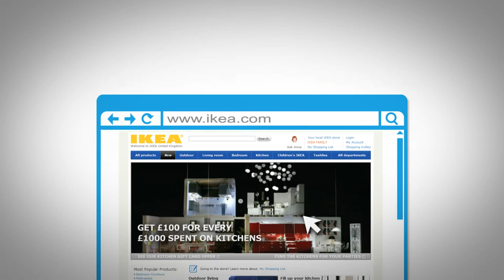IKEA infographic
BCU animation - Infographic module
Original infographics from IKEA and other research
Animation by Brian Lobeda
Voice over by Danny Cannadine